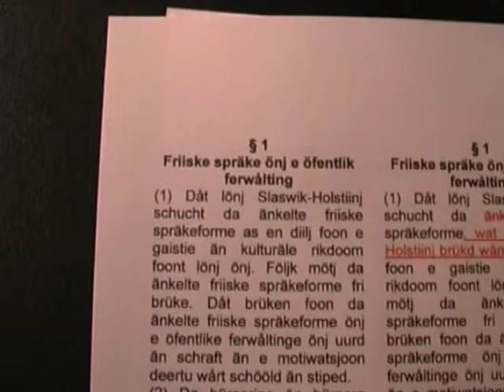Friesisch in der Politik: Friisk-gesäts Landtag Kiel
Kurzbeitrag von Claas Riecken. Aus dem Jahr 2004.

Das Friesisch-Gesetz Schleswig-Holsteins wurde im November 2004 vom SH Landtag beschlossen. Initiator war der SSW-Abgeordnete Lars Harms.